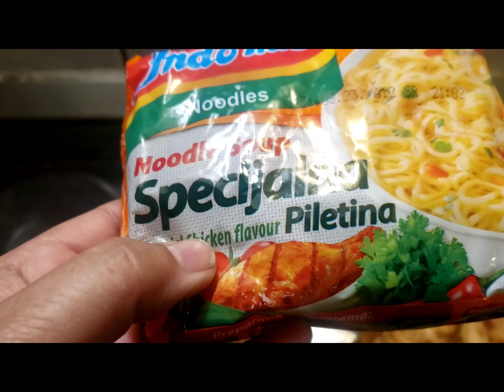specijalna piletina ricepe